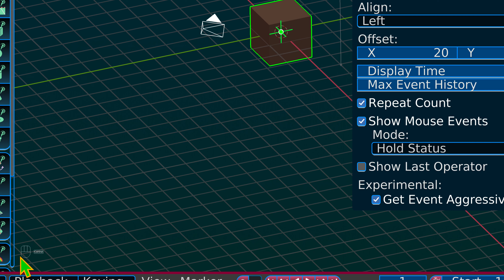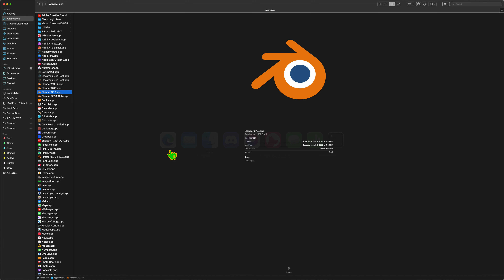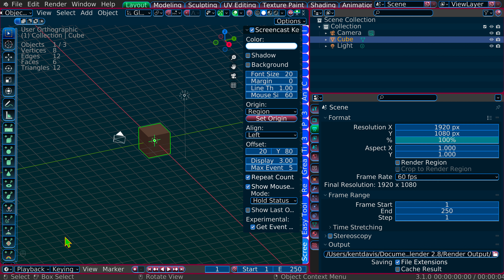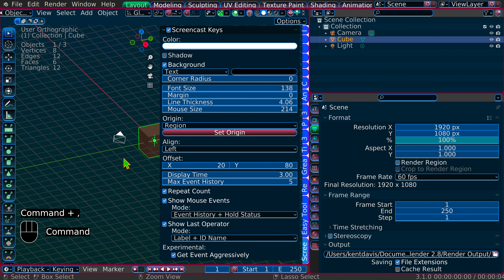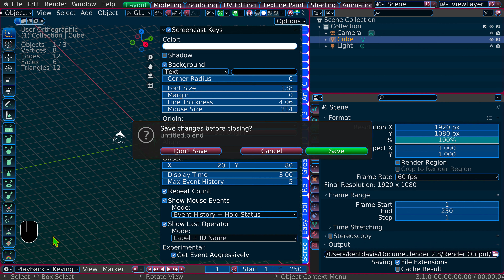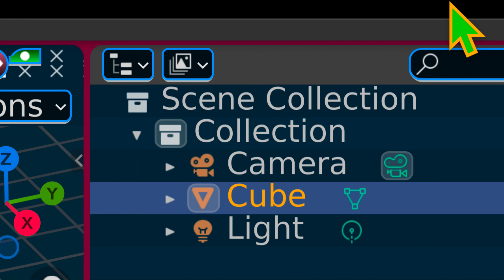Blender 3.1.0 release auto save not work screencast key